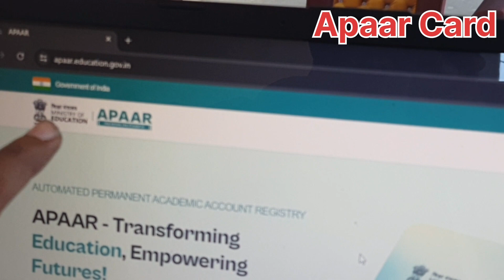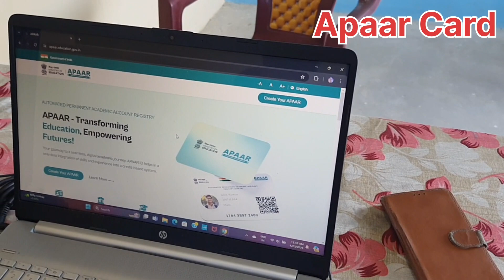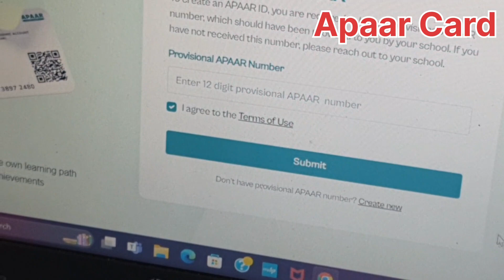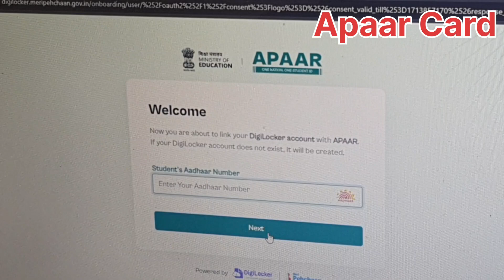Apaar Card Online Apply 2024 | Apaar Card Kaise Banaye | ABC Card Kaise Banaye | अपार कार्ड क्या है